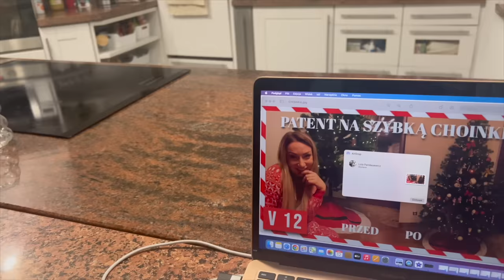NOWY SAMOCHÓD 🚘 VLOGMAS 13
W tym roku Mikołaj odwiedził mnie wcześniej...